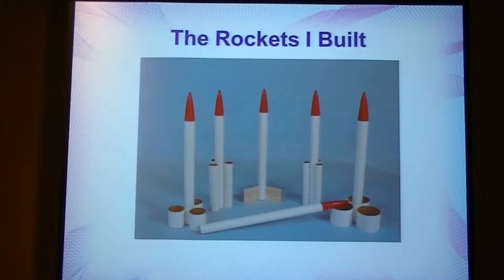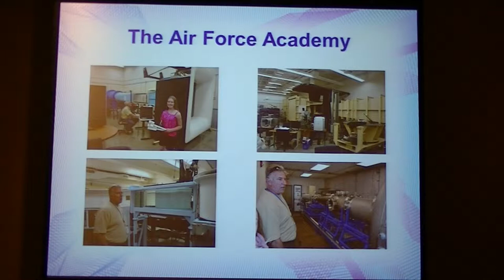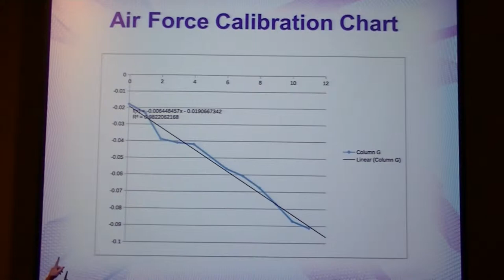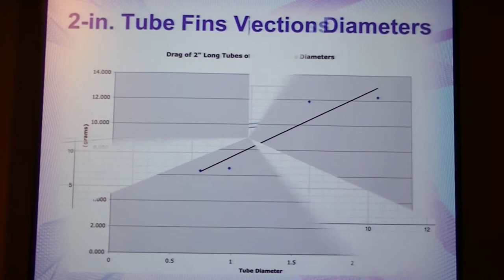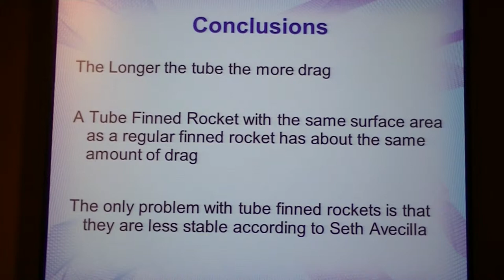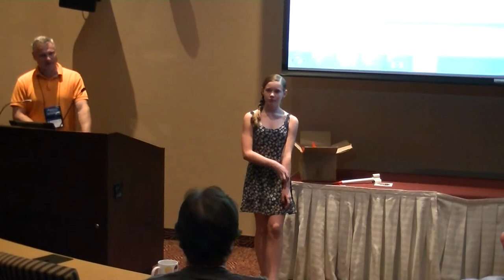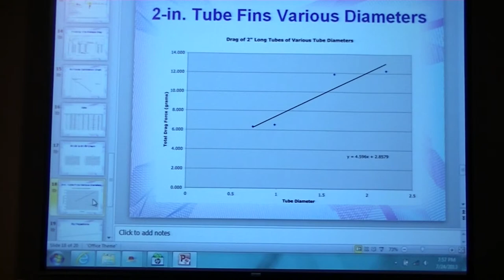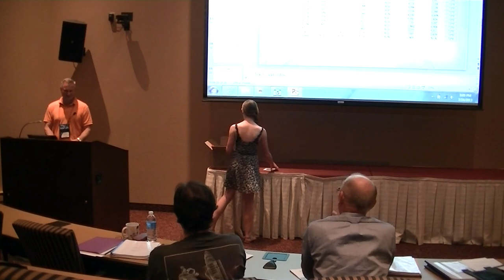Naram 55 06 R&D Allison Van Milligan, Drag on Tube Fins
Allison Van Milligan, Drag on Tube Fins R&D at Naram 55